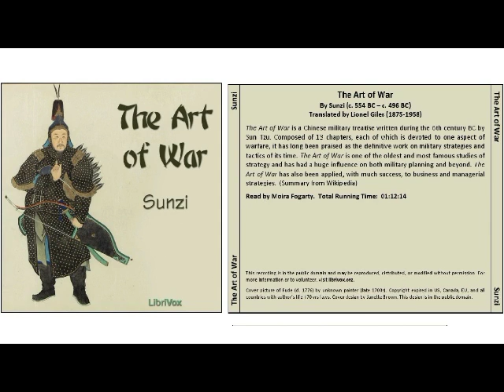Art of War 03 04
The Art of War is traditionally attributed to a military general from the late 6th century BC known as "Master Sun" (Sunzi or Sun-tzu), though its earliest parts probably date to at least 100 years later. Sima Qian's 1st century BC work Records of the Grand Historian (Shiji), the first of China's 24 dynastic histories, records an early Chinese tradition stating that a text on military matters was written by a "Sun Wu" from the State of Qi, and that this text had been read and studied by King Helü of Wu (r. 514–495 BC). This text was traditionally identified with the received Master Sun's Art of War. The conventional view, which is still widely held in China, was that Sun Wu was a military theorist from the end of the Spring and Autumn period (776–471 BC) who fled his home state of Qi to the southeastern kingdom of Wu, where he is said to have impressed the king with his ability to train even dainty palace ladies in warfare and to have made Wu's armies powerful enough to challenge their western rivals in the state of Chu.[5]

The prominent strategist, poet, and warlord Cao Cao in the early 3rd century AD authored the earliest known commentary to the Art of War.[4] Cao's preface makes clear that he edited the text and removed certain passages, but the extent of his changes were unclear historically.[4] The Art of War appears throughout the bibliographical catalogs of the Chinese dynastic histories, but listings of its divisions and size varied widely.[4] In the early 20th century, the Chinese writer and reformer Liang Qichao, theorized that the text was actually written in the 4th century BC by Sunzi's purported descendant Sun Bin, as a number of historical sources mention a military treatise he wrote